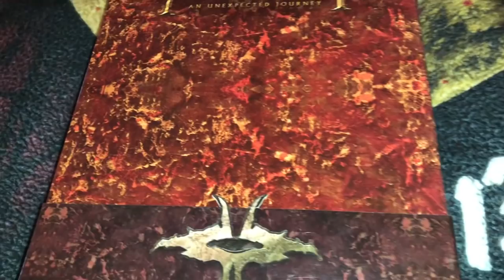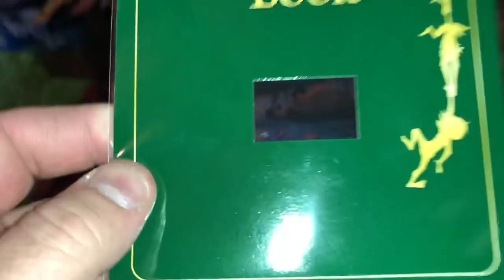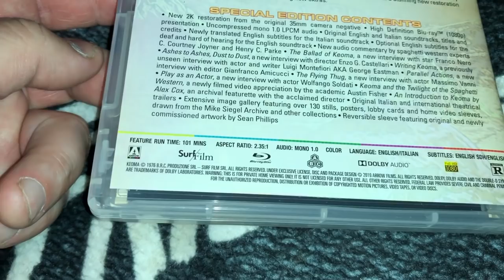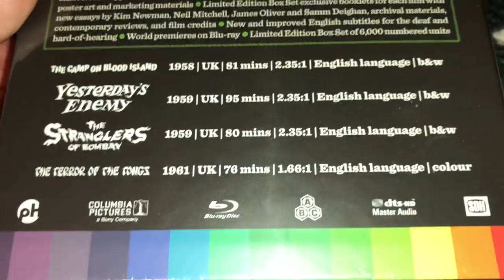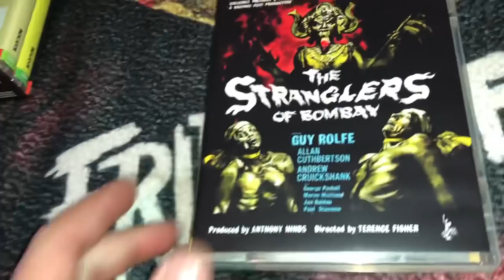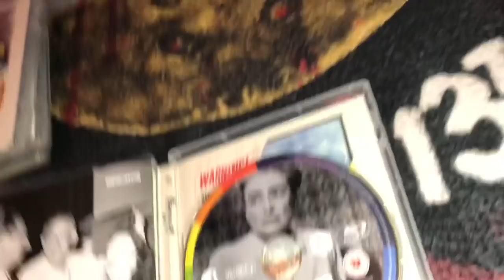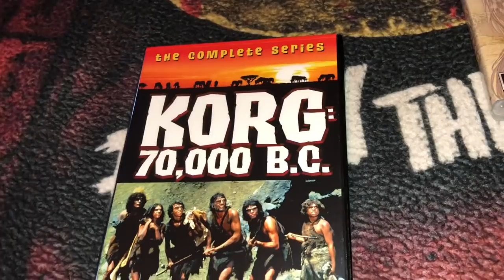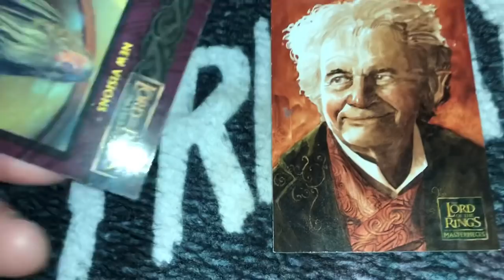Blu Ray DVD Update, Arrow Video, Code Red, Sideshow Collectibles, Indicator Powerhouse Box Set